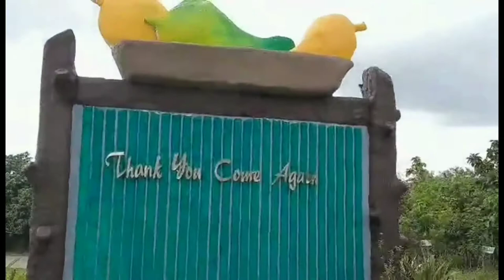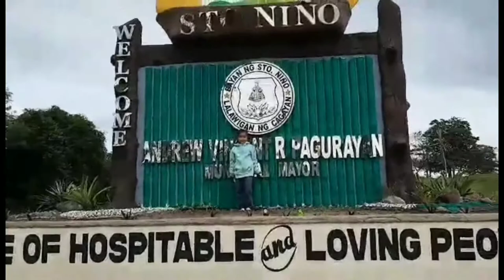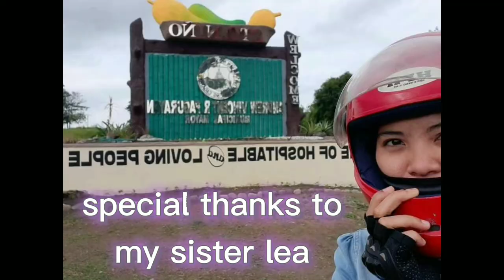Welcome to Sto.Niño Home of hospitable & loving people//fairenian vlogs//katropa